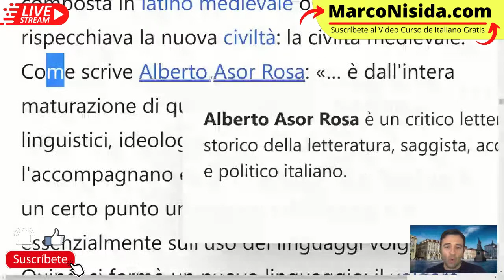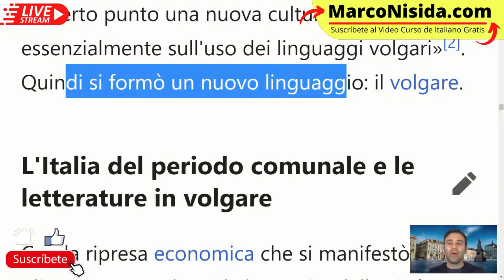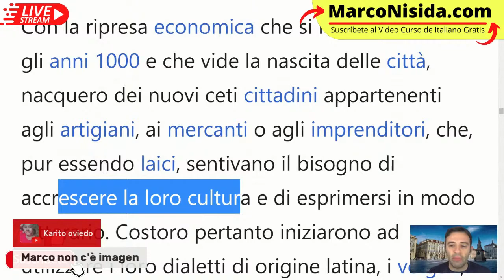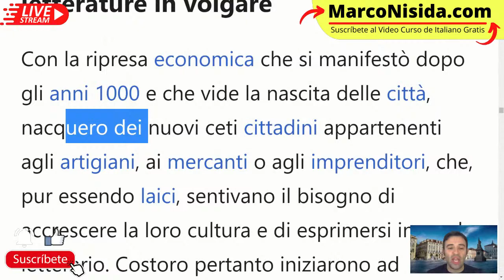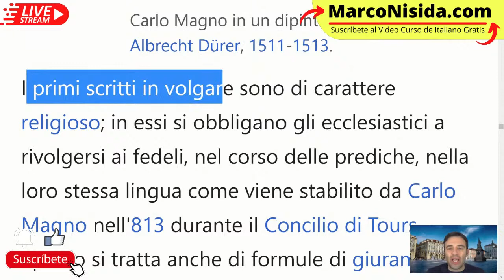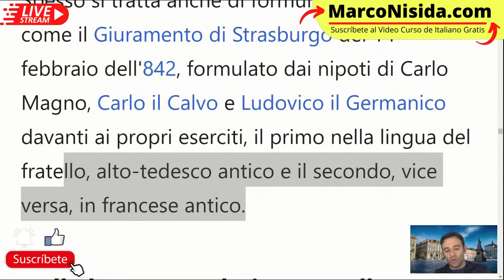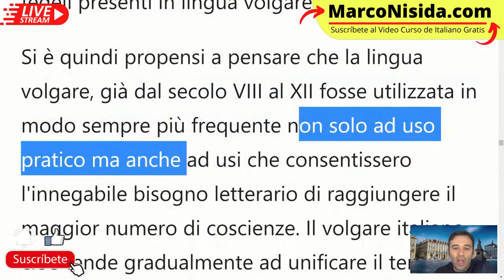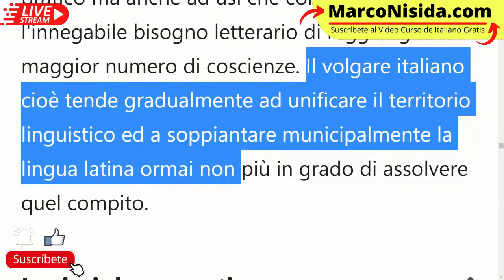Curso de Italiano: Aprender Italiano con Literatura Italiana (Parte 3)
CLIC AQUÍ ★ ★ PARA RECIBIR GRATIS TODO MI VIDEO CURSO DE ITALIANO CON PDF, MP4 y MP3 DE FORMA ORGANIZADA

3) Ayúdame a crear más cursos de italiano, dando clic en "me gusta" y "compartiendo" este vídeo.

Muchas gracias!